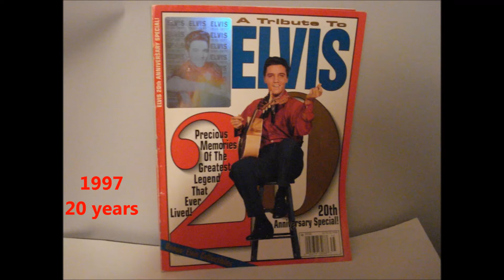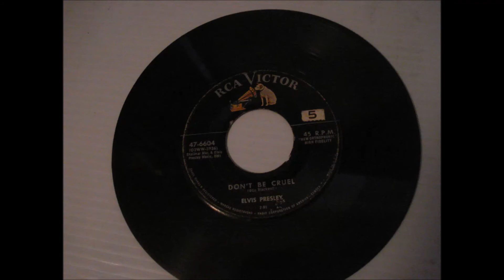Early Elvis - Lee Perry - KJ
a small collection of Elvis Presley by Lee Perry